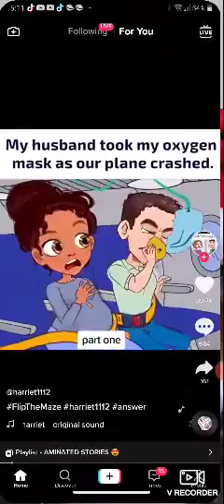i thank they fix melted chocolate Bonnie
if you don't know what I mean you know when Freddy doesn't charger too but he actually Mind Tricks you well I thank they fixed chocolate melted Bonnie